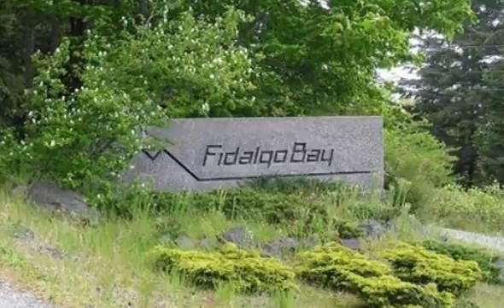11947 New Morning Dr, Anacortes, WA 98221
11947 New Morning Dr Anacortes, WA Drina McCorkle, CRS John L. Scott RE / Anacortes Acre plus lot in Fidalgo Bay Estates, a gated community close to town, private & quiet. Eagles soar above & lot borders the Forest Lands with trails for hiking & added privacy. View will depend on house plan, Sellers do have plans available. Natural gas, city water, septic design by Gary Smith for 4 bedrm. CCR's & yrly dues of $147500.